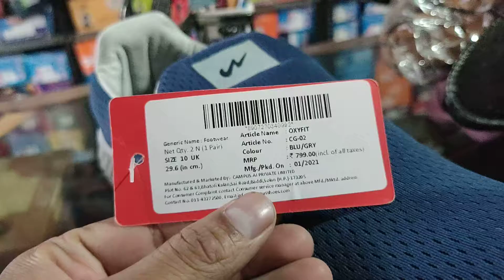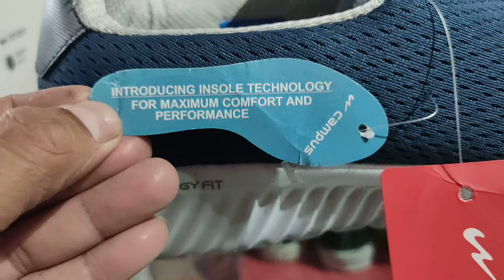campus oxyfit grey colour shoes under low price Dhakerfootwear campus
shoesdesignboys
sportsshoes
campusshoes
shoeslacestyles
bestshoesformen online
footwearbusiness
shoeslacestyle5holes
shoesphoto
whitesneakersmen
woodlandshoes
shoeslessstyle
shoesdesignboys
sportsshoes
campusshoes
shoeslacestyles
bestshoesformen online
footwearbusiness
shoeslacestyle5holes
shoesphoto
whitesneakersmen
woodlandshoes
shoeslessstyle